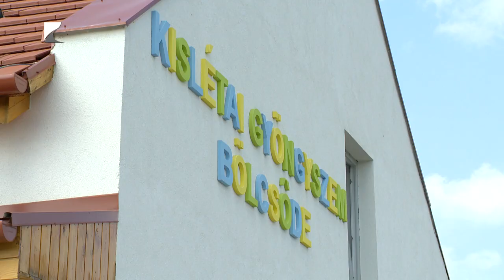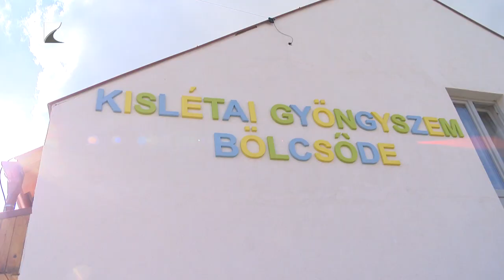Felépült az új bölcsőde Kislétán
Tíz év alatt közel a duplájára nőtt a bölcsődei férőhelyek száma, ráadásul ma már háromszor annyi településen érhető el a bölcsődei szolgáltatás, mint korábban – ezt mondta Rétvári Bence a Belügyminisztérium parlamenti államtitkára Kislétán, az új bölcsőde avatásán. Az átadó ünnepségen Simon Miklós, a térség országgyűlési képviselője elmondta, az elmúlt öt évben 15 bölcsődei beruházást adtak át, amelynek köszönhetően szinte minden nagyobb településen van ma már bölcsődei szoltálgatás.

Az új kislétai Gyöngyszem Bölcsőde mintegy 154 millió forintból épült fel. Az intézmény egy csoportszobával és teljes létszámmal már az idei évben megkezdte működését Kislétán.